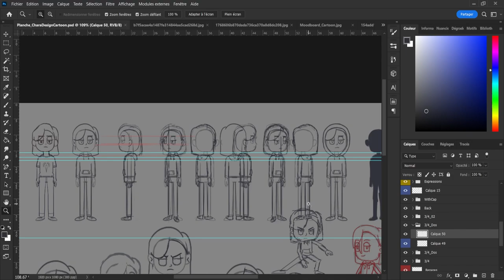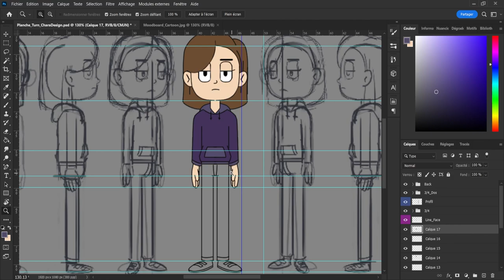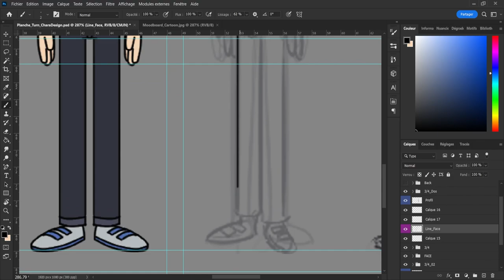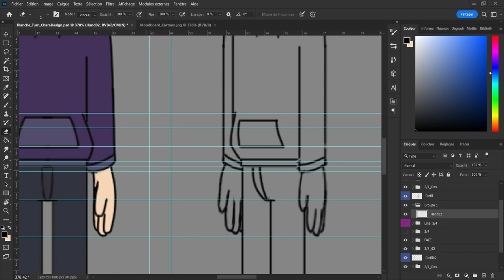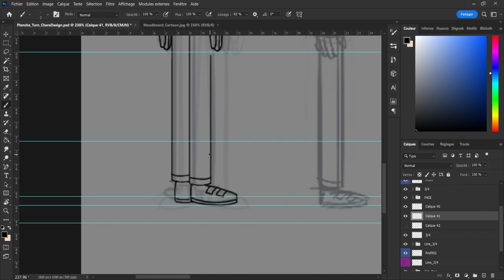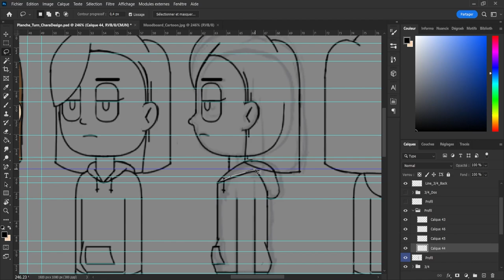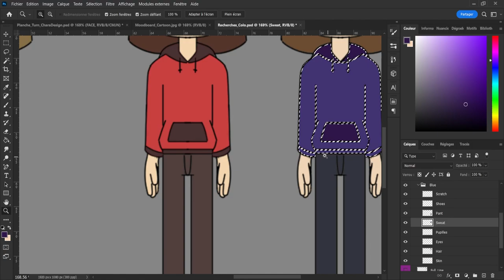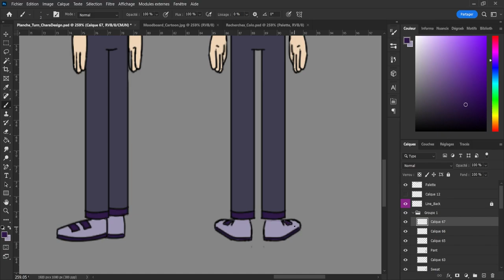Drawing a complete TURN AROUND of a cartoon character | Character Design ~ Timelapse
Here is the full video of me drawing slowly the complete turn around of my cartoon character.